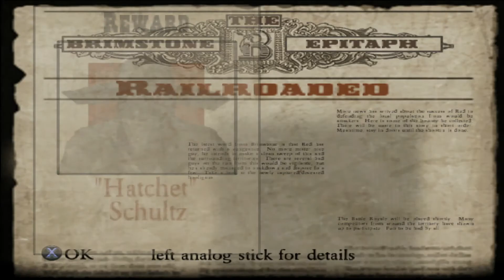The Reason Why I Hate Trains! We Stay Getting Raided! - Red Dead Revolver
What it do viewers?! It's the Cake! I bring you episode two of my Red Dead Revolver play through. In this episode we start on a train to Brimstone with the sick Sheriff but once we get raided we find out it's not all fun and games. Keep on keepin' it!